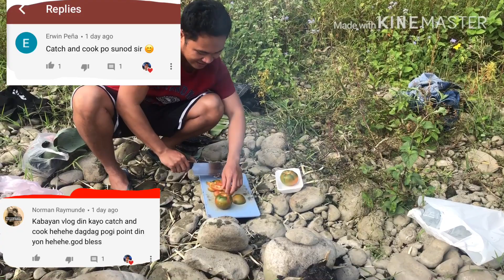Naglambat sabay ihaw sarap kumain part 1(taiwan river)